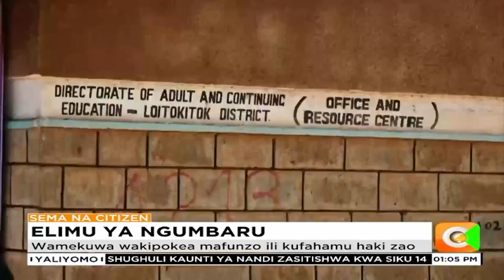Wanawake wapatao 100 wafuzu kwa elimu ya uzeeni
Ilikuwa furaha kwa kundi la zaidi ya wanawake 100 wa eneo la Kajiado Kusini waliofuzu baada ya kukamilisha elimu ya watu wazima. Waliofuzu wameelezea furaha yao kwa kile wanasema ni kukombolewa kutoka kwa mambo yaliyopitwa na wakati.